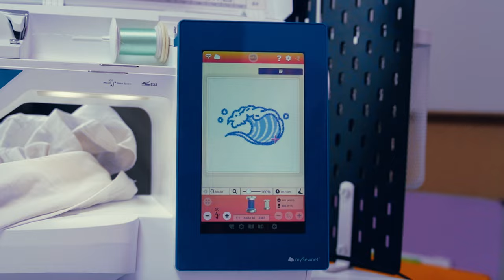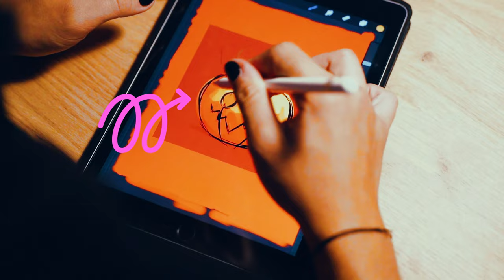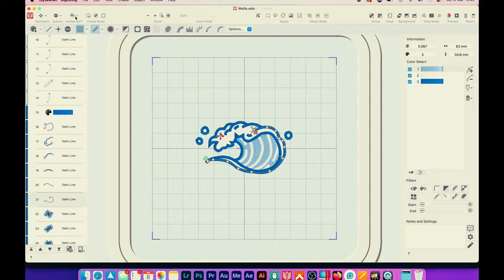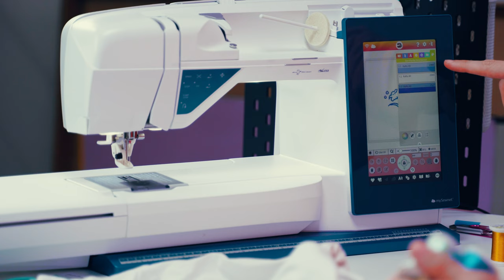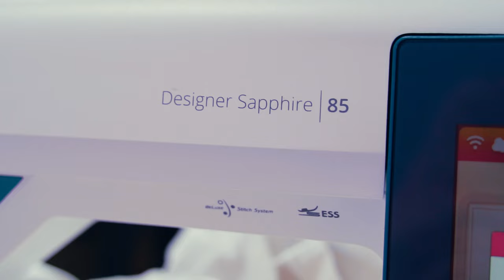👕 T-Shirt besticken mit einer Stickmaschine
Du möchtest dein Logo / deine Stickdatei auf ein T-Shirt sticken? Welches TShirt ist zum Besticken geeignet, wie kommt mein Motiv auf die Stickmaschine und wie stabilisiere ich mein T-Shirt, Jersey-Stoff, Pullover oder Polo optimal?

In diesem umfangreichen Video erfährst du alle Voraussetzungen für ein optimales Stickbild Schritt für Schritt. Ab Minute 8 zeige ich dir, welche Formen der Stabilisierung für das Besticken von stichintensiven oder sticharmen Stickmotiven zur Verfügung stehen. Neben Reißvlies macht die Verwendung von Schneidvlies bei dehnbaren Stoffen für stichintensive Stickdateien mehr Sinn, um ein Verziehen oder Blasenwerfen nach dem Besticken zu verhindern.

00:00 Intro
00:30 Welches T-Shirt ist zum Besticken geeignet?
01:15 Welche Stickmaschine für T-Shirt besticken?
03:58 Logo / Motiv als Stickdatei erstellen
06:28 Stickdatei an Stickmaschine übertragen
08:01 T-Shirt Stoff / Jersey optimal stabilisieren
08:23 Stickdatei auf T-Shirt positionieren
13:19 Sprühzeitkleber verwenden
20:06 Stabilisator / Vlies auf T-Shirt aufbügeln
23:42 T-Shirt besticken

Jeden 2. Mittwoch streamen wir mit unserer Community (Makies) live auf YouTube und geben uns wertvolle Tipps und Tricks für kreative Projekte mit deiner Stickmaschine.

### Produkte, die in diesem Video verwendet werden ###

🛒 Tender Touch (von innen aufbügeln nach dem Sticken, um Kratzen zu verhindern)

### LINKS aus diesem Video ###